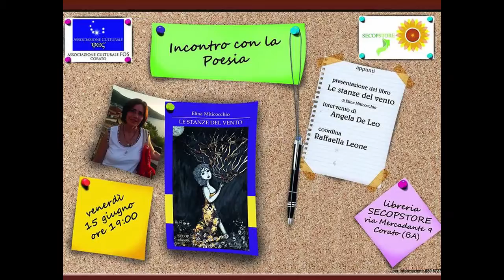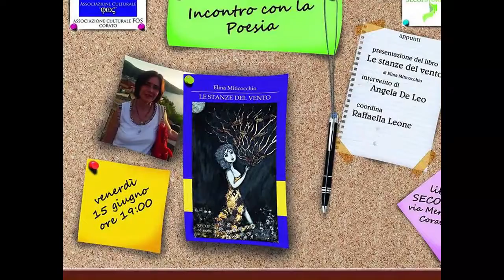Elina Miticocchio - Incontro con la Poesia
Incontro con la Poesia
Organizzato da Secopstore Libreria e Associazione Culturale FOS
Corato 15 giugno 2018